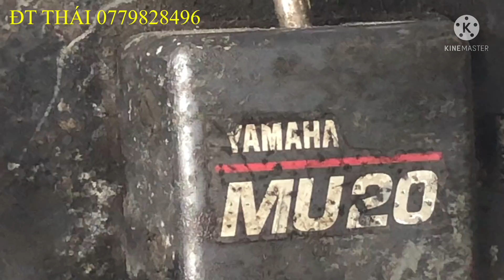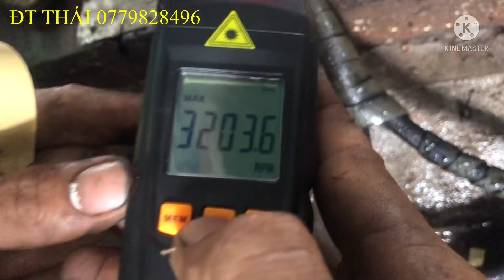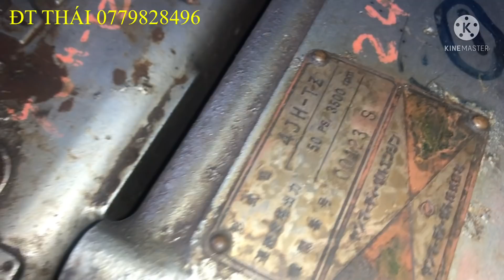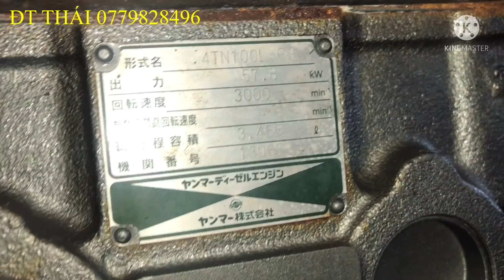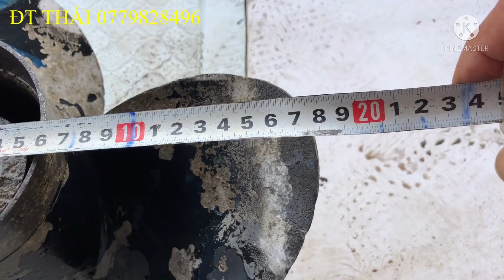Lắp đặt đuôi z vào vỏ lãi tải,từ lắp đặt đến hạ thủy chạy thử, tại tiệm Thái ở Phong Điền CẦN THƠ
Video mang tính chất xem vui giải trí